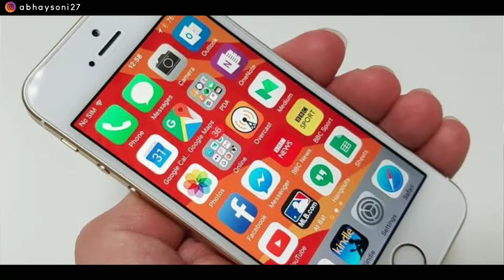Apple iPhone 9 - Specifications | iPhone SE2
IPhone SE2 specifications
IPhone se2 launch date
IPhone 9 processor
IPhone 9 Tuch id feature
IPhone 9
IPhone se2